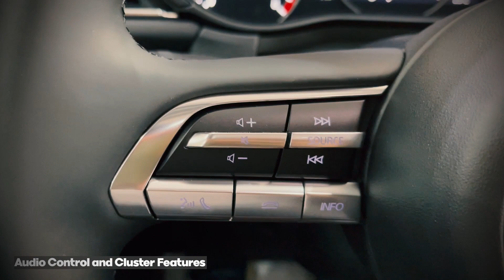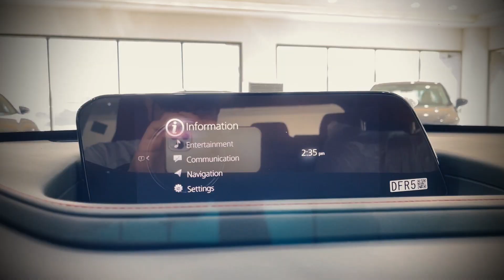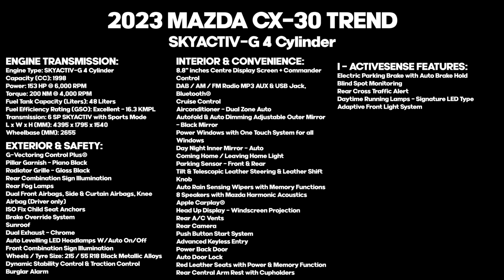2023 MAZDA CX 30 🚗 | FULL CAR REVIEW 🤩 | DUBAI 🇦🇪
Handsomely styled and surprisingly fun to drive, the 2023 Mazda CX-30 is the small SUV to buy if you've got taste and tact. It has nearly all the same moves as the excellent Mazda 3 hatchback with slightly more practicality, with its low striking stance and beautiful body, the new Mazda CX-30 does not just capture your attention but captures the very essence of our KODO - Soul of Motion Design philosophy.

DISPLAY MODEL PRICE 109,000 AED (at time of recording)